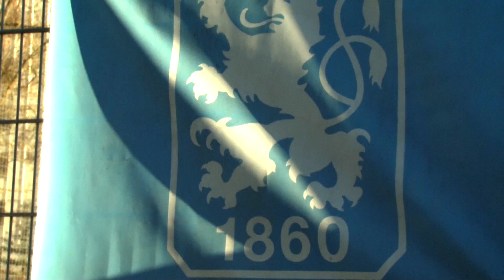TSV 1860 München weiter mit Torsten Fröhling und Gerhard Poschner | 2. Liga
Der TSV 1860 München überrascht keine 24 Stunden nach dem Rücktritt des Präsidiums erneut. Sowohl Sportdirektor Gerhard Poschner als auch Trainer Torsten Fröhling bleiben im Amt.